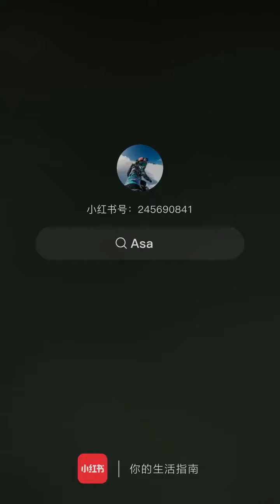Free fall 2